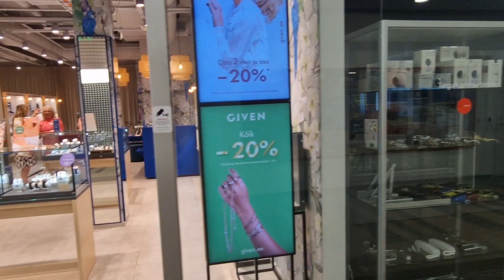Pyöräilyä Pärnussa ja sen huippu rannoilla | Pyörätiet Pärnu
Hypätkää tarakalle ja nauttikaa matkasta suositussa rantakohteessa Viron kesäpääkaupungin Pärnun erinomaisilla kevyenliikenteen väylillä.
Ajelemme pitkin Pärnujoen rantoja missä näkymät ovat upeat.
Käväisen katsastamassa Pärnun huikeat hiekkarannat pyörän selässä.
Tuu mukaan .